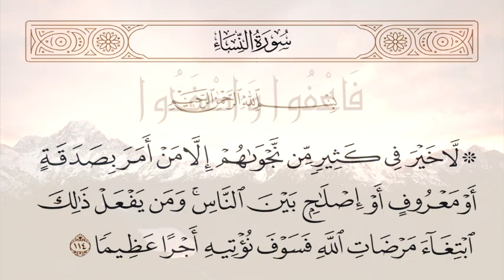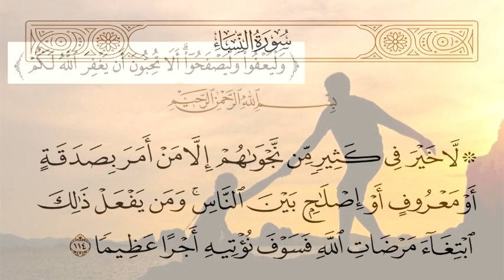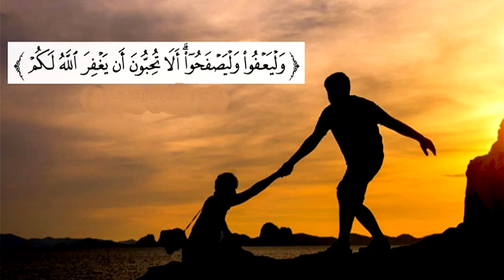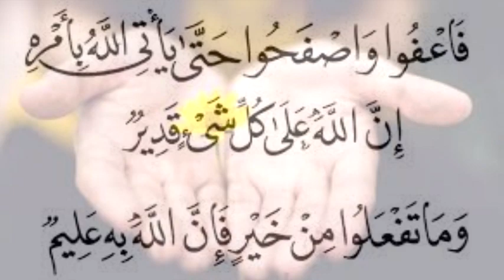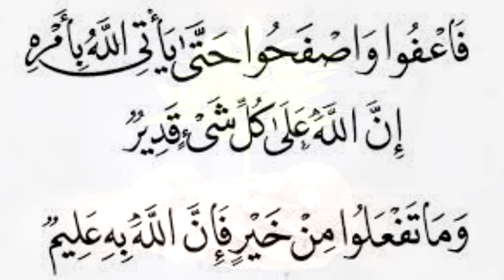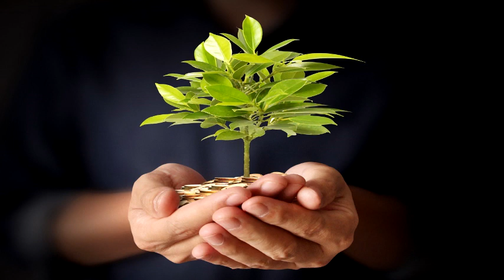TADWILT AMNAY N LXIR - Smaḥ tudert